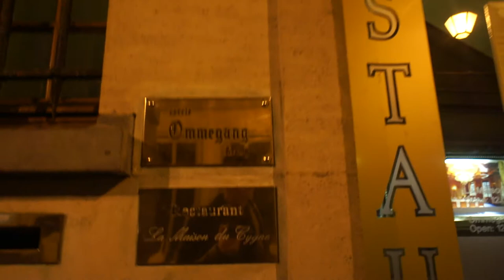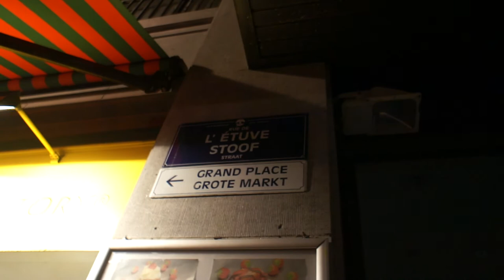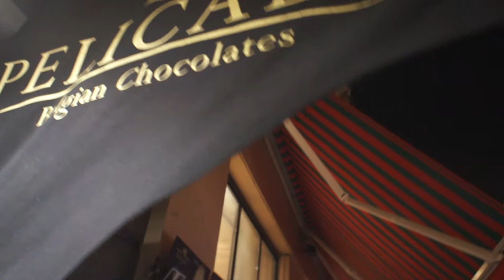Brussels Grand-Place / Grote Markt & Manneken Pis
A little walk around the central part of Brussels...